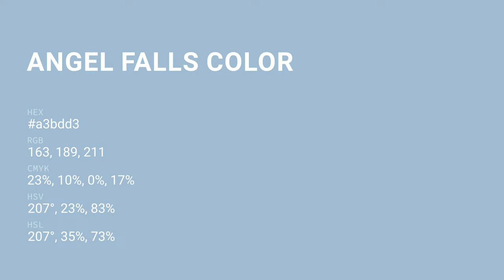Angel Falls color a3bdd3 hex color - Blue color - Warm color a3bdd3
What color is Angel Falls ? a3bdd3 hex color - Blue color - Warm color a3bdd3

Hex a3bdd3 Color Code is also known as Angel Falls color.

Hex a3bdd3 Color code in RGB color code model is created after adding 63.92% red color, 74.12% green color and 82.75% blue color.
Hex a3bdd3 Color code in CMYK color (process color) code model is generated after subtraction of 22% cyan, 10% magenta, 0% yellow and 17% black.